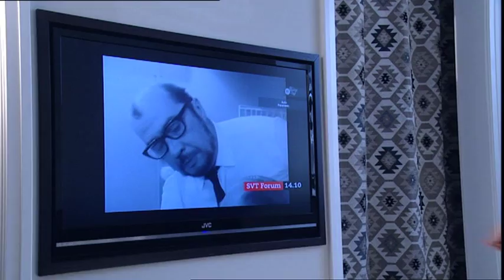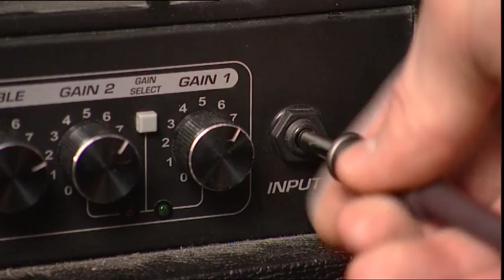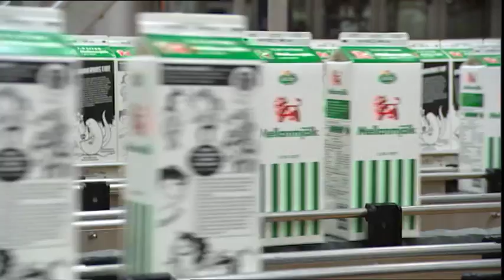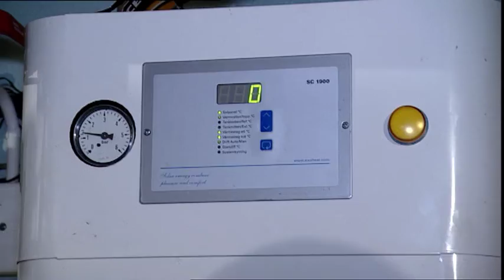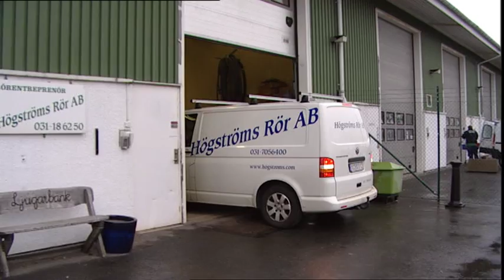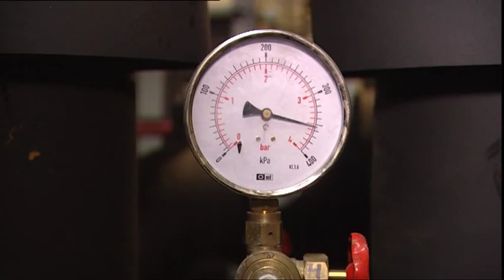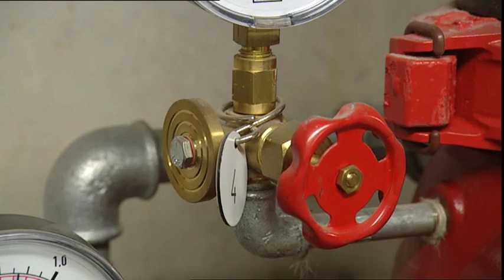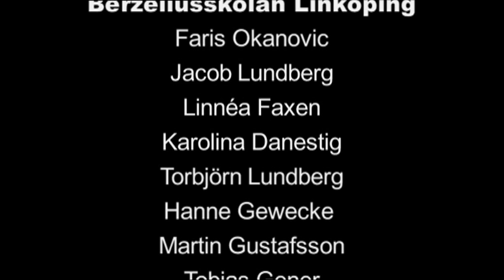Om klimat, miljö & energi - och ett viktigt yrke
Filmen handlar om hur energiförsörjningen fungerar, energikällor som finns, hur klimatet påverkas av vår energianvändning och VVS-montörens roll i energiförsörjningen.
Du får tips om hur du kan vara klimatsmart och minska användningen av el och vatten.